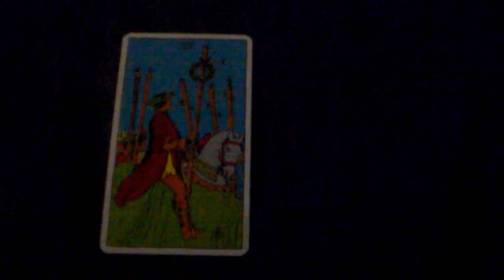How To Learn What Six of Wands Tarot Card Means